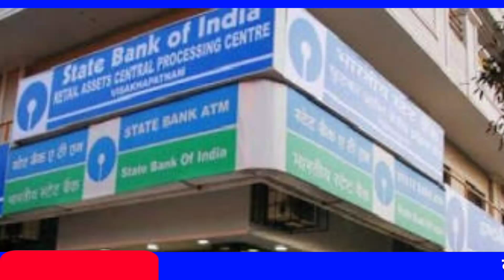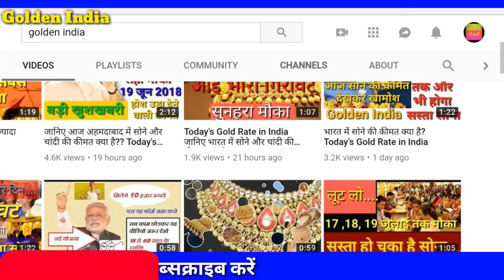अगर देश के इन 3 बैंकों में खाता है तो जल्दी से देख लो यह वीडियो | सरकार की ओर से भारी चेतावनी